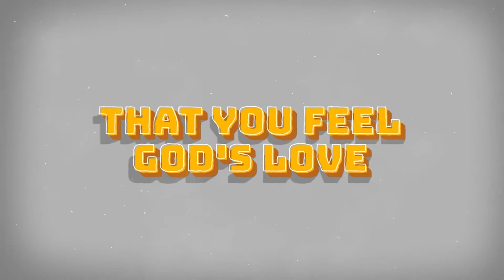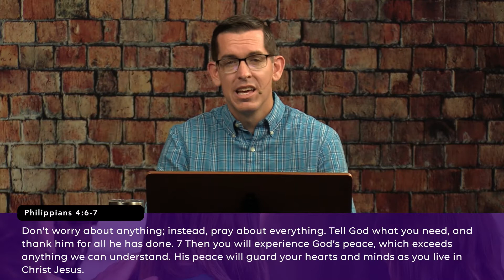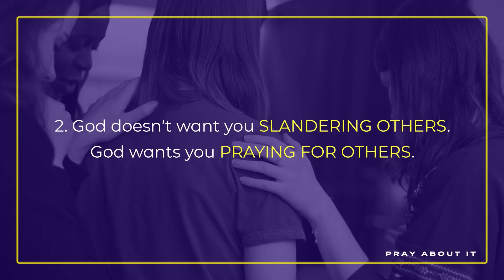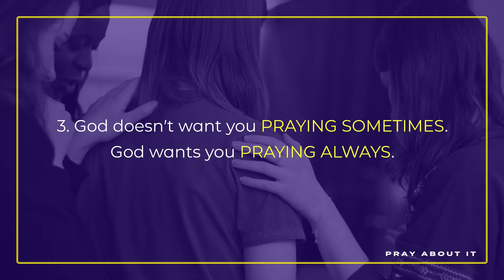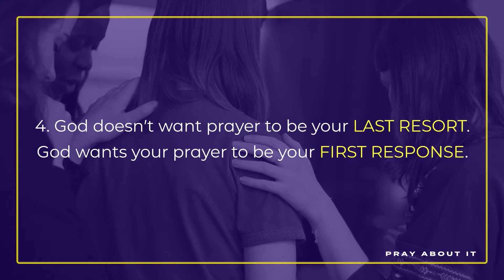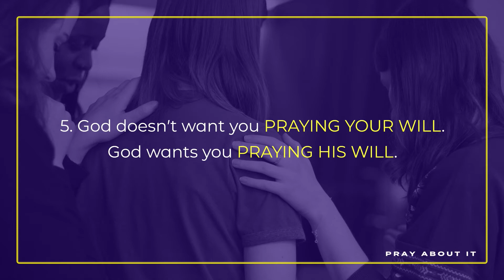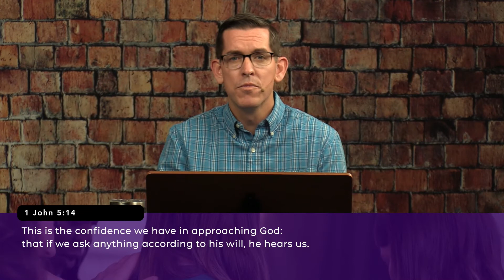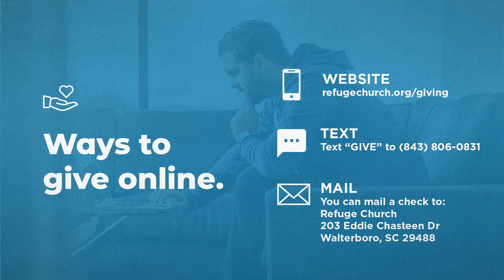Pray About It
Don't just talk about things. Learn how to pray about things.